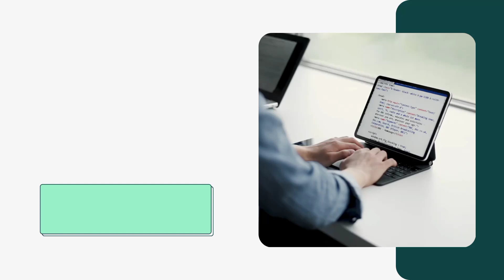FINAL EXAM || WELCOMING GUEST || SALMA PANGESTI || 2103005